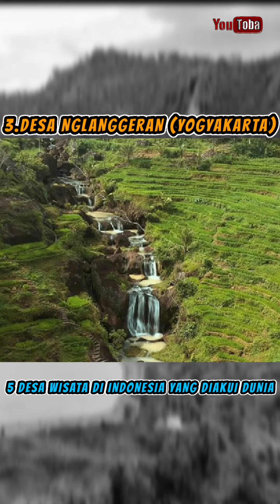INI DIA 5 Desa Wisata Terbaik di Indonesia,yang Diakui Dunia!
Berlibur ke Desa Wisata
yang kaya akan budaya dan alam indah
tentu bakal jadi pengalaman berkesan.
Di Video Youtoba Kali ini akan membahas,

5. Desa Tamansari,Banyuwangi
Desa Tamansari juga terkenal dengan penghasil karet, cengkeh,biji kopi,dan cokelat.
Selain itu,ada juga sejumlah peternak sapi perah
di sekitar daerah yang terlatih untuk menghasilkan produk susu berkualitas tinggi.

4.Desa Pentingsari,Yogyakarta

Desa ini Terletak 700 meter di atas permukaan laut dekat Gunung Merapi di Jawa Tengah,
Desa Pentingsari membawa pemahaman yang lebih dalam tentang alam,budaya tradisional,seni,dan kearifan lokal kepada pengunjungnya.

3. Desa Nglanggeran,Yogyakarta

Daya tarik utama desa ini tentu saja Gunung Api Purba Nglanggeran.Kagumi pemandangan Yogyakarta dari atas Gunung dan hirup udara segar begitu tiba di puncak.
Selain itu,kamu juga dapat menjelajahi Kolam Nglanggeran,Air Terjun Kedung Kandang, dan berbagai aktivitas budaya,seperti karawitan,jatilan,batik topeng, dan lainnya.

2. Desa Penglipuran, Bali

Desa Penglipuran merupakan desa wisata
yang dibangun secara tradisional dengan melestarikan arsitektur bambu dari Bali.
Di sini,hampir segala sesuatu terbuat dari tanaman, mulai dari dapur, gerbang rumah, ambang pintu, furnitur, hingga atap.

Desa ini terletak di Kintamani,tepatnya di sepanjang pedesaan yang terletak di antara perbukitan.
Pada 2018,Desa Penglipuran dinobatkan sebagai tiga desa terbersih di dunia menurut pilihan pembaca di majalah perjalanan CN Traveler.

1. Desa Pemuteran, Bali

Berbeda dari banyak desa wisata yang menawarkan pelarian budaya dari hiruk pikuk kota metropolitan, Desa Pemuteran juga menjadi tujuan menyelam dan snorkeling.Hal ini gak bakal kamu dapat di desa mana pun.

Di desa ini, kamu dapat menemukan clownfish, parrotfish,pari manta,dan hiu paus melewati perairan. Pada 2018, Lonely Planet memasukkan Desa Pemuteran sebagai salah satu 10 Destinasi Terbaik Asia yang direkomendasikan.Keren banget,kan?